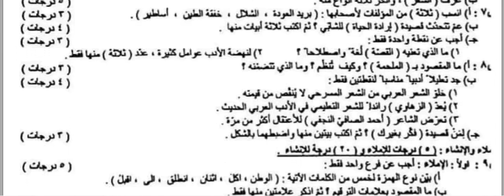اسئلة التربية والاسلامية واللغة العربية للصف الثالث المتوسط الدور الثالث 2024